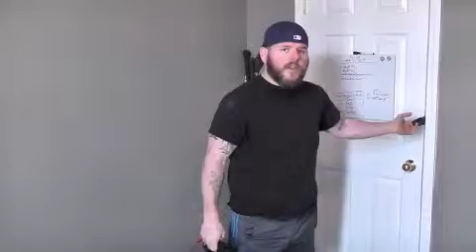10 Minute Resistance Band Workout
In this video, I run you through a simple 10 minute workout you can do using resistance bands anywhere!

I use these bands